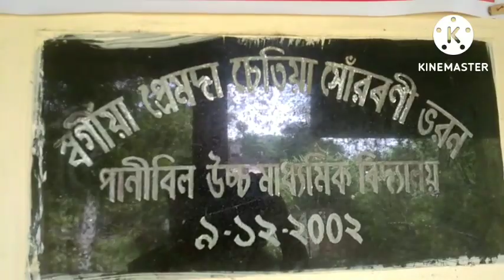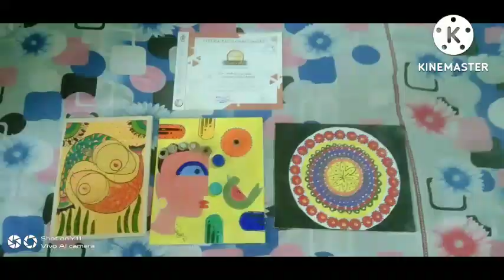assamese vlog//Sunday special//speed painter Rabin bar//koiloi ahichile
assamese vlog// Sunday special// speed painter Robin bar